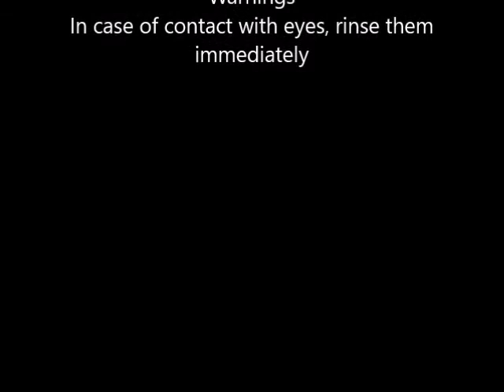Biolage by Matrix SmoothProof Shampoo 13 5